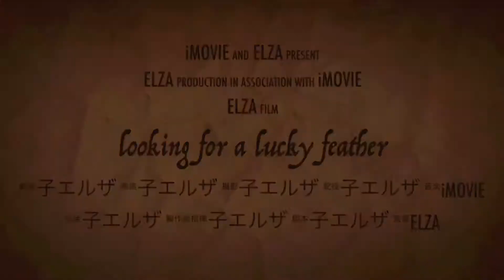looking for a lucky feather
子エルザ主演
ドラマ撮影してみました。
大根役者ぶりを楽しんでいただきたいです♪

coming soon❗️